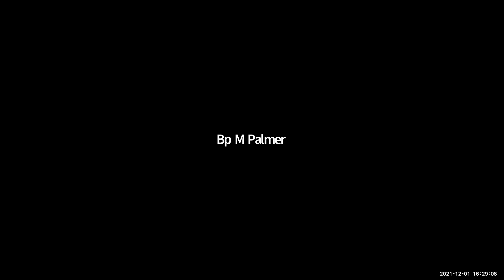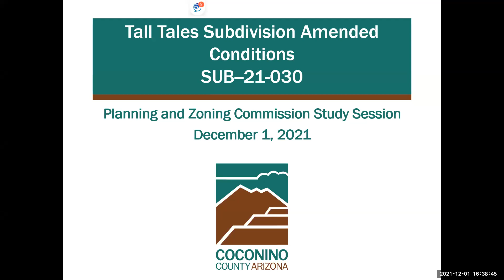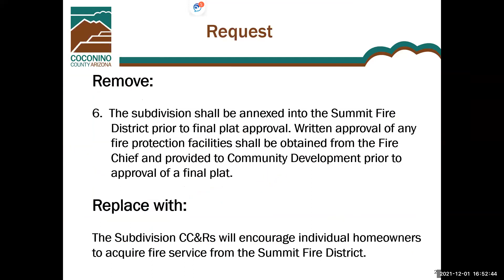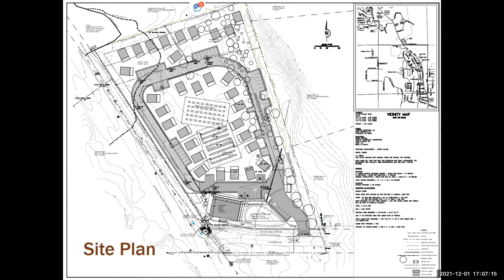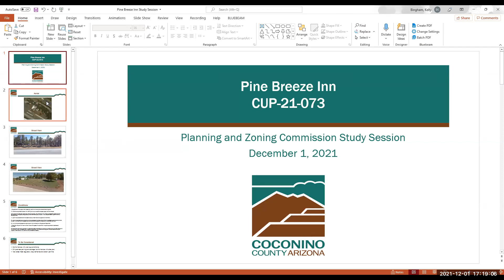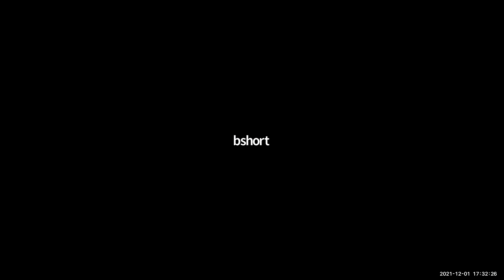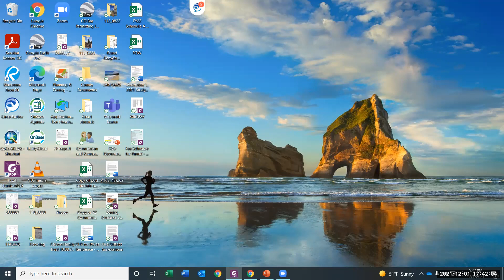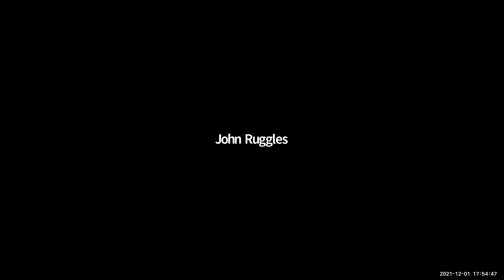Planning and Zoning Commission Hearing December 1, 2021